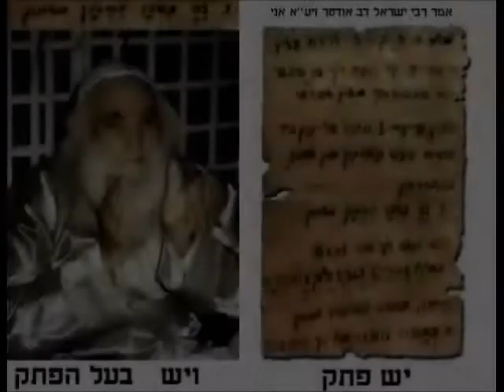Itineraire de la tombe de Rabbi Israel Dov Odesser Zatsal